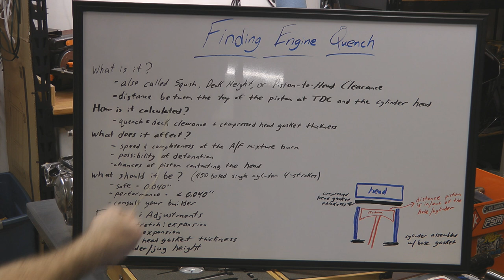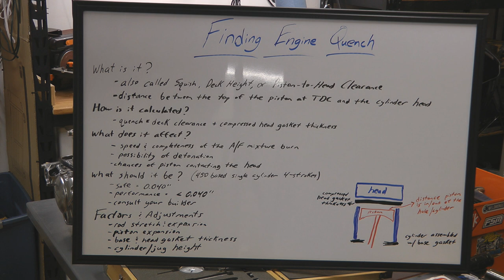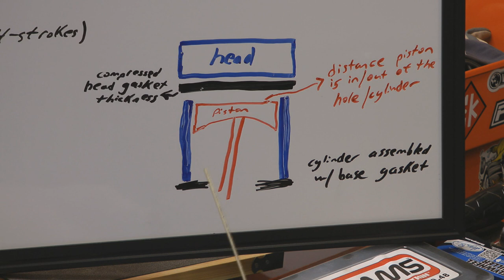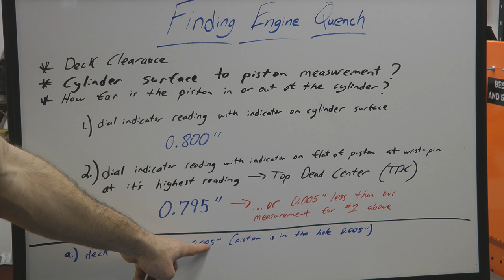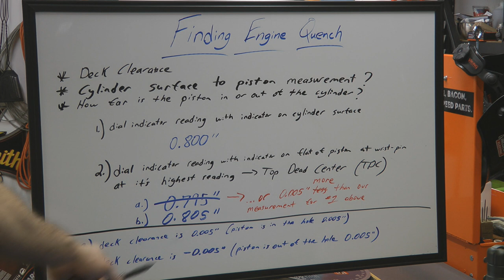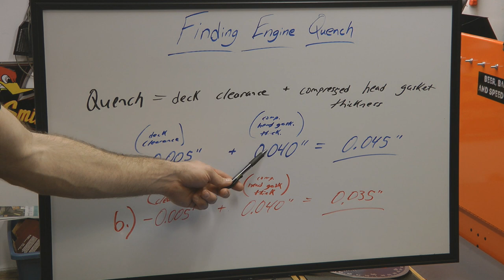Hott Boys Garage - Ep. 2 - Finding Deck Height/Quench/Squish on a 450 Based Single Cylinder Engine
Welcome to Hott Boy's Garage - a channel where I aim to create some helpful content around stuff that interests me. Episode 2 is a how-to guide on how to find a 450cc based single cylinder engine's deck height (also called squish, quench, or piston to head clearance). This video is specific to 450cc based single cylinder engines, but many of the concepts apply across the board for many types of engines.

Products Links:
Mitutoyo Digital Caliper Number 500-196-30 with NIST Certificate, Inch and Metric Ranges 8647A43
Mitutoyo Dial Indicator Model Number 2416S-10, with Continuous Dial and NIST Certificate 2246A47
Proform Deck Bridge
Dial Indicator Stem Extensions
Craftsman 3/8" Drive Torque Wrench